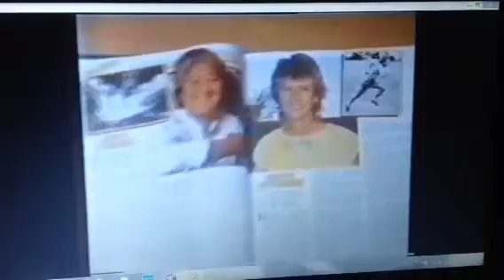Australia's Women's Weekly 1984 Ad